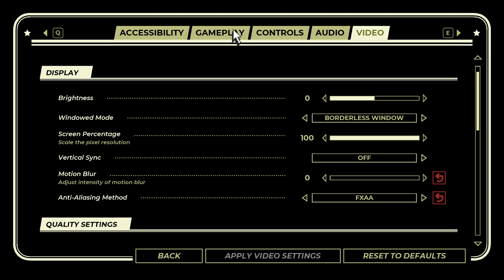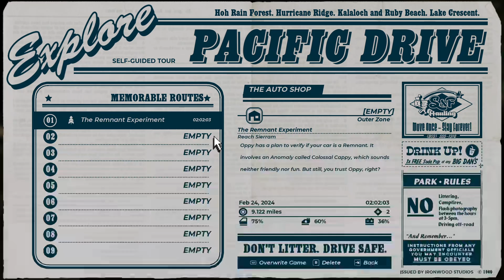Pacific Drive - Lets Play Ep 3 - The Remnant Experiment - Jump into the anomlay?:) Base upgrading